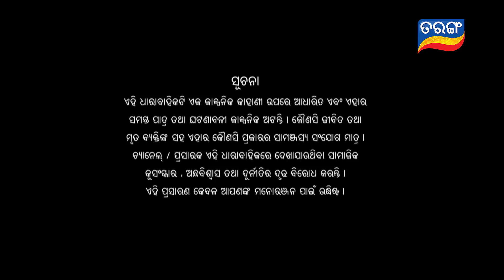Kunwari Bohu | Full Ep 721 | 27th Apr 2021 | Odia Serial – TarangTV